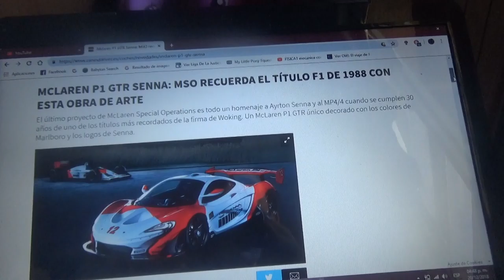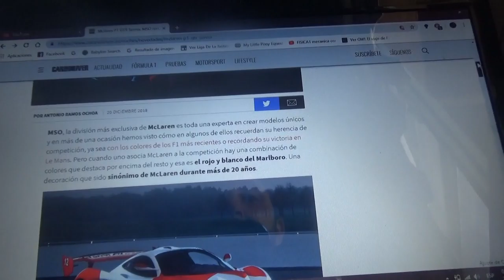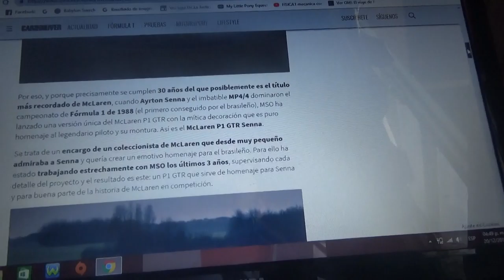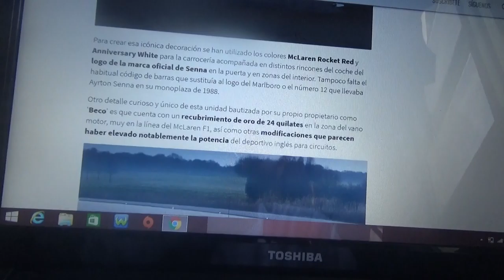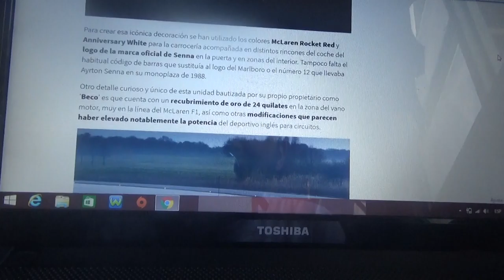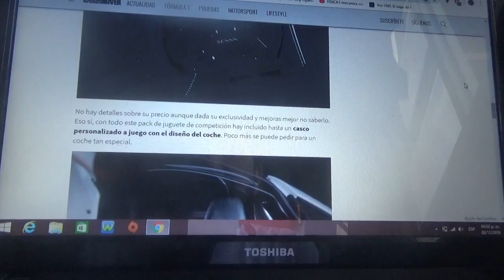Información sobre el Mclaren P1 GTR Senna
En este vídeo les hablo de una exclusiva unidad del P1 el cual está decorado con el rojo y blanco de la tabacalera Marlboro ademas del logotipo de la marca Senna y le hace homenaje al MP4/4 de 1988 con el que el brasilero Ayrton Senna consiguió el primero de sus 3 campeonatos mundiales ademas este hypercar fue hecho por Mclaren Specials Operations(MSO) por petición de un cliente